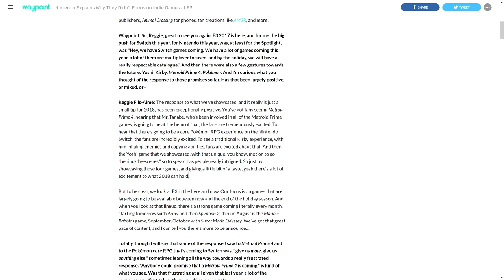There Are More Unannounced Switch Games Coming in 2017